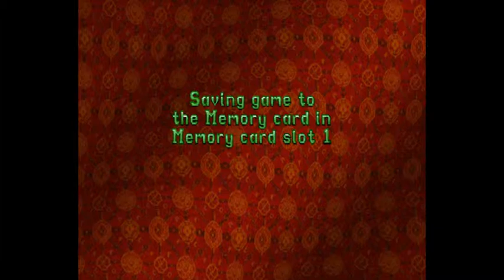Tomb Raider 2 Let's Play Episode 67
///Catacombs of the Talion///

Lara explores what looks like an abandoned city within the mountains.